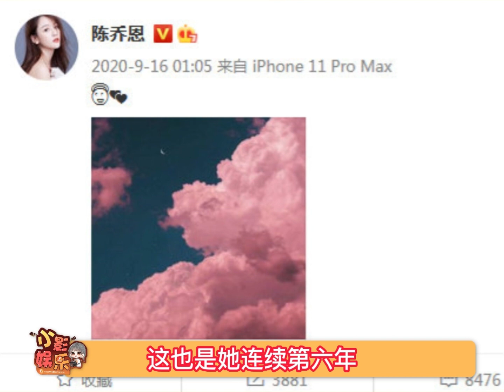陈乔恩连续6年发粉色天空悼念乔任梁，她依然记乔任梁喜欢粉色